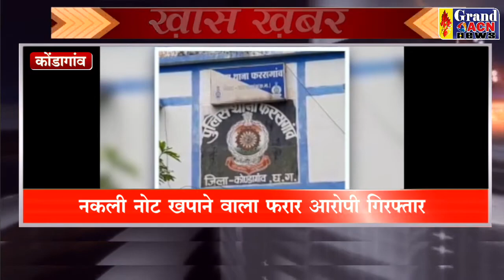KHAS KHABAR 22 JULY 2022 GRAND ACN NEWS DURG BHILAI CG